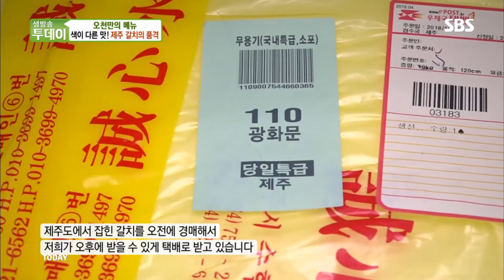서울에서 먹는 제주 본연의 맛 ‘완벽한 갈칫국’ @생방송 투데이 2205회 20181107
제주 토속 음식인 갈칫국을 서울 도심에서 즐길 수 있다? 오전에 경매한 제주산 갈치를 택배로 받아서 갈칫국을 하는 맛집에 대해 알아보자.